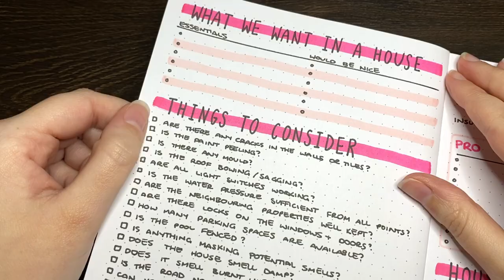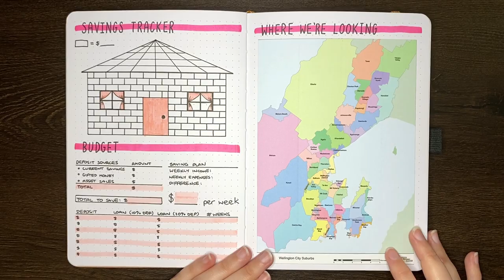HOUSE HUNTING BULLET JOURNAL SPREADS 💜 Bullet journal layouts for house and apartment hunting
Bullet journal spreads for house hunting 🥳 Last week we looked at moving-related bullet journal spreads, but what if you aren't quite there yet? Today I've got some ideas for house hunting and apartment hunting layouts!

Faber-Castell PITT artist pens (F and S sizes)
Tombow Dual Brush Pens (743, 761)